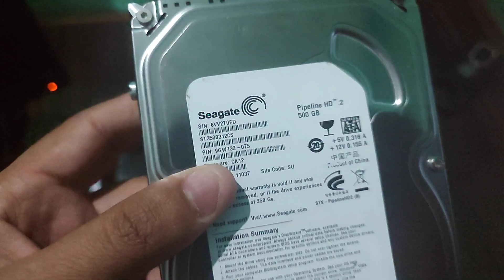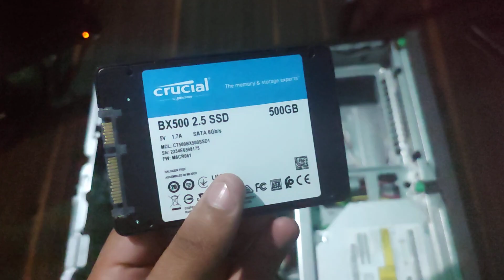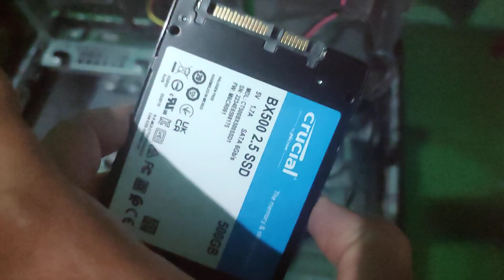change desktop hhd to ssd